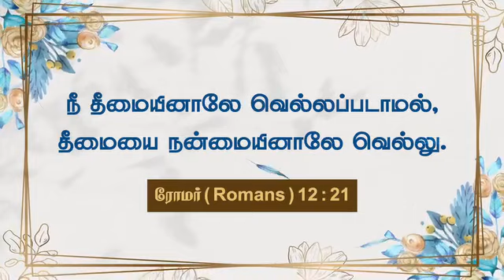Walk with Jesus/ daily blessings/ 9/9/2023/ Bro. Mohan c Lazarus/message/ Jesus Redeems ministries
short message # daily devotion#tamil blessings blessingfastingprayer jrspeciallive asirvathaubavasajebam jesusredeems youtube bro. mohan c Lazarus message hindi malayalam telugu kannada english Jesus Redeems Ministries